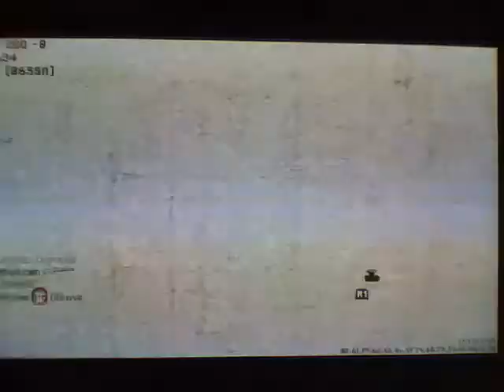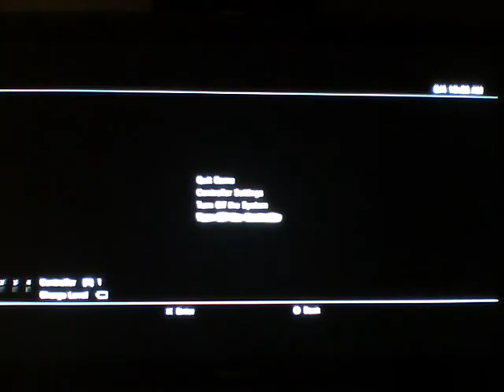MW2 HACKS CANT STOP ME!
Nice MW2 game